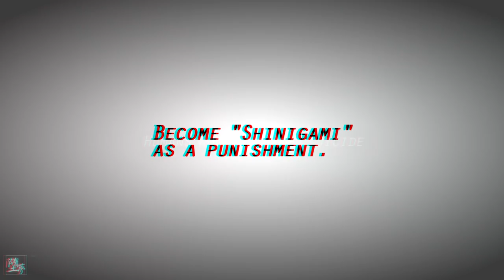[Black Butler] they're already ghosts | Grim Reaper Dispatch {headcanon}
MANGA 106 SPOILER ALERT
if you didnt read the Black Butler manga and dont want any spoilers, turn away now

How each of the Grim Reaper met their end of their human lives

This headcanon belongs to the-death-dispatch on tumblr and on instagram :)

The main idea of it comes from the manga where the two German reapers revealed the truth about the origin of reapers. While they spoke, photos of suicides were shown.
The-death-dispatch thus had this headcanon that those photos were the cases of the current Reapers in the story and identified them one by one.

And here I'm just piecing them out :)

Im so out of my elements recently. There's a big change in my life coming up soon so I couldnt really find myself able to vid (as in inspiration)
Don't worry, I will still vid live action of course :) that might come up later.